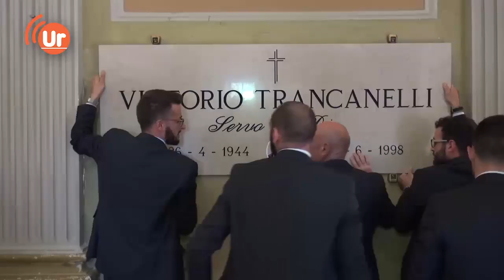Le spoglie di Vittorio trancanelli da Cenerente al Santa Maria della Misericordia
Guarda le immagini esclusive della riesumazione delle spoglie del Venerabile Vittorio Trancanelli, nella chiesa di Santa Maria Maddalena in Cenerente
Servizio di Michele Patucca